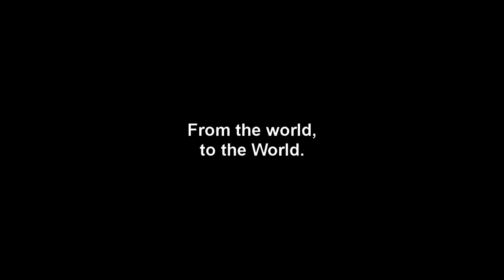The Busking Life of Ryo Fukushima - Life of 譜久島 稜です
Out of all of the traveling, countries, people, places, things, sights, stories, adventures, and every other thing I have experienced, this is one that I must share with the world.